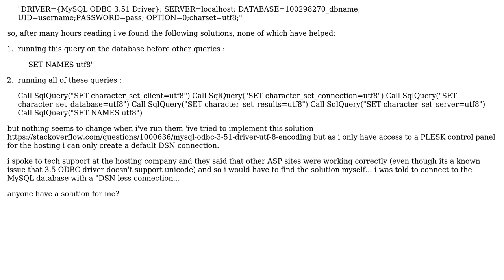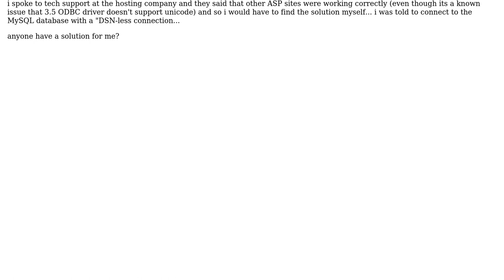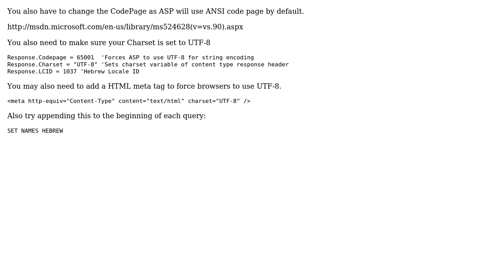hebrew encoding from MYSQL in ASP delivers?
With thanks & praise to God, and with thanks to the many people who have made this project possible! You are responsible for your own actions.